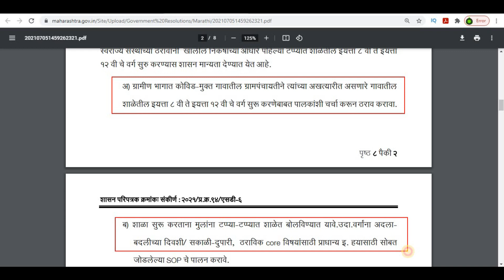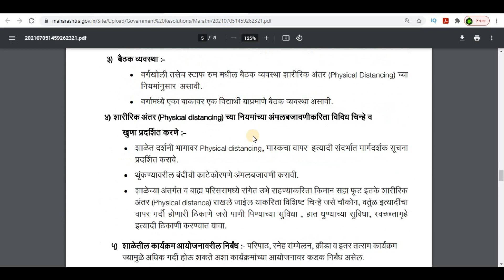आखेर शाळा सुरू होणार सरकारचे परिपत्रक निघाले!!!